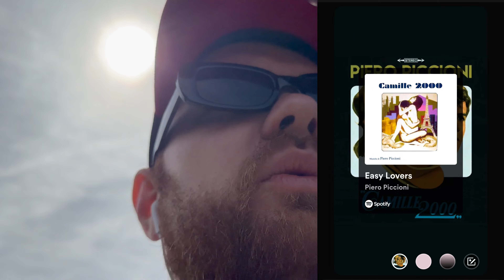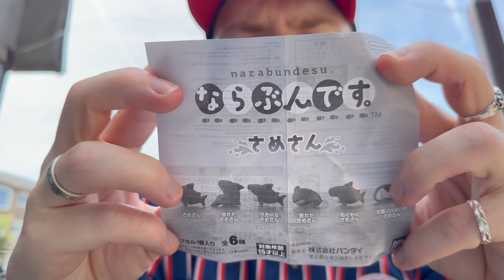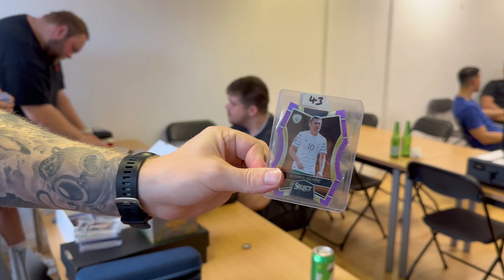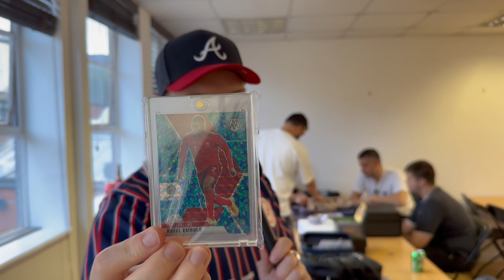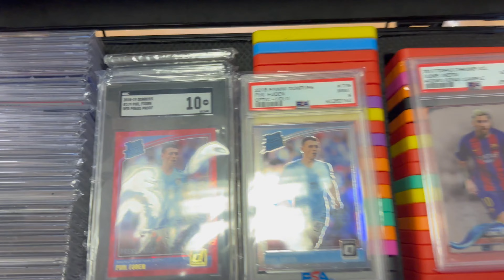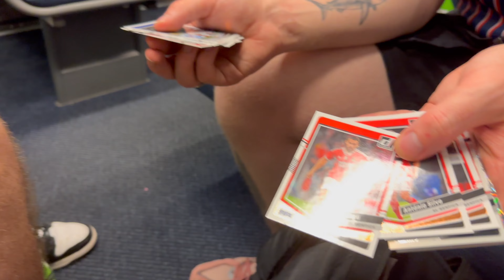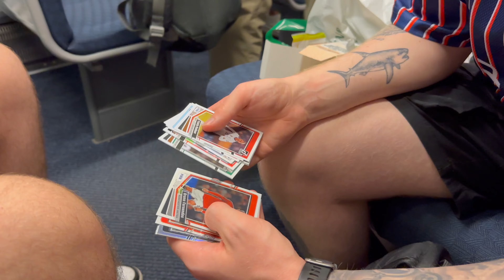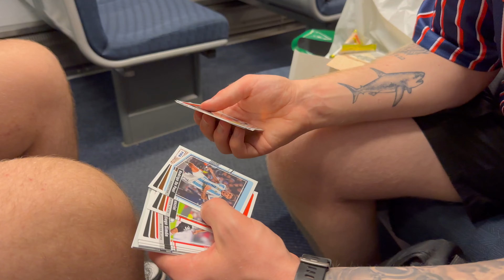EPIC TRADE NIGHT AT KABOOM SPORTS CARDS LONDON: BUY, SELL, TRADE, MADNESS!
SIGN UP TO BECOME A SELLER ON WHATNOT:

Apply to sell today on Whatnot! sportscardsuk thinks you'll be a great addition to our seller community.